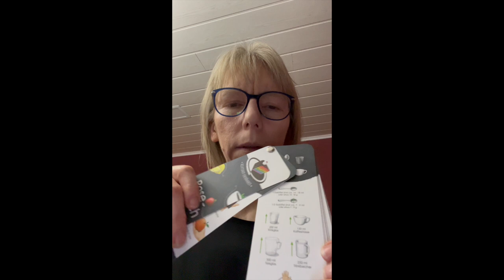❤️ Rose-Fröhlich echter Patientenfall, was ist eine Portion? Was ist das Ernährungsmaß ? (Werbung)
💕Aboniert  mich, plus weg, uns damit Ihr nichts verpasst 🌸🥰 Danke Euch 😘

Was ist eine Portion Obst1 Handschale voll geschnitten Banane oder
Eine Banane so lang wie die eigene Hand.

1 Portion Apfel ist eine Handschale voll mit Obst.
Also ein ganzer Apfel oder
Zwei kleine Äpfel oder
Eine Handschale voll mit geschnittenem Apfel.

Reis Nudel Kartoffel gekocht sind eine Handschale voll gekochte Ware.

Das Ernährungsmaß zeigt Euch in verschiedenen Kategorien, was eine Portion ist.

Grundnahrungsmittel werden im Schwerpunkt verwendet. Es gibt aber auch Antworte auf Süßigkeiten u. ä.

Die Rückseiten sind mit Tipps und Tricks für Euren Alltag versehen.

Das Ernährungsmaß gibt es als Fächer (Sonderformat) oder digital für Handy, Tablet, PC oder Laptop.
Schaut im Rose Fröhlich Shop einfach mal vorbei